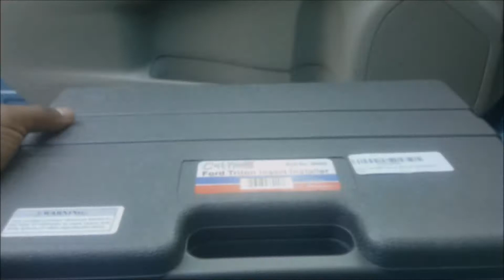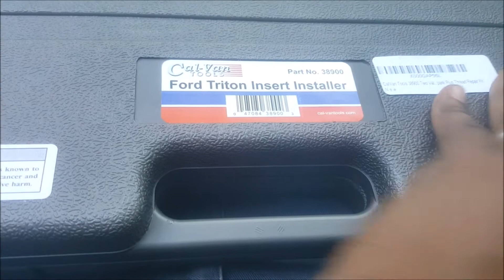The Beast is Back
Got the "Beast" back on the road after 2 months! But it's all good! Also, I recommend the CalVan tool set which help repair my vehicle!